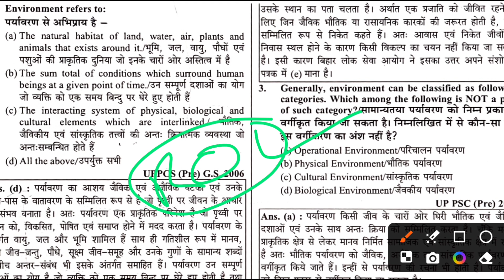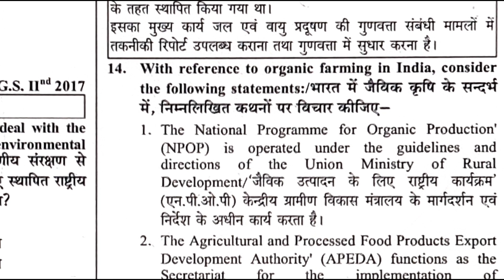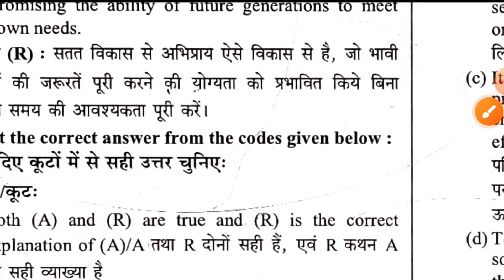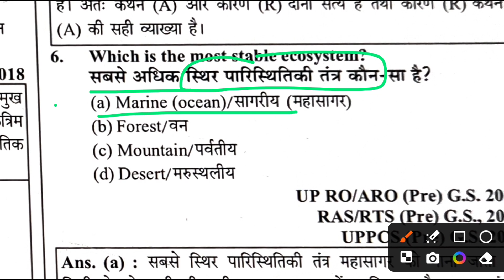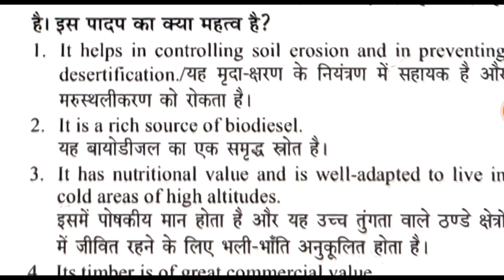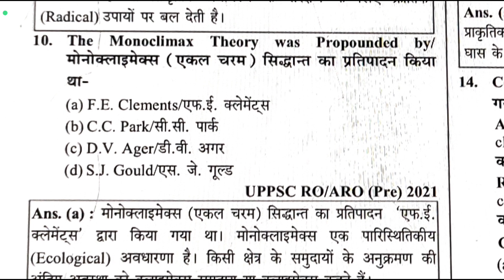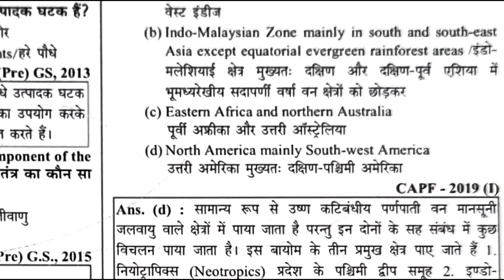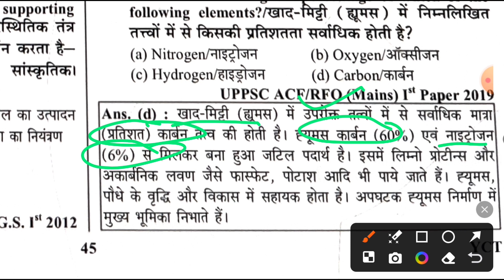Environment and Ecology || PCS/RO Re-Exam2024|| Important for All Exam@chakor02